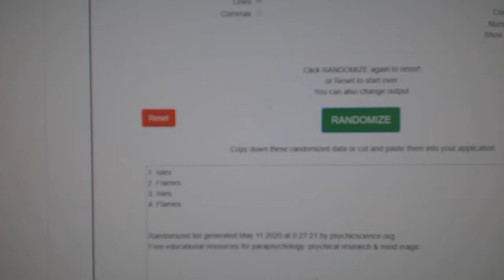Multi Randoms - C&C GB #11,248